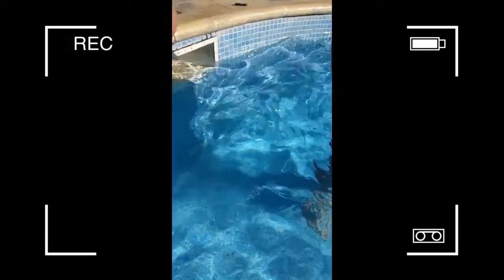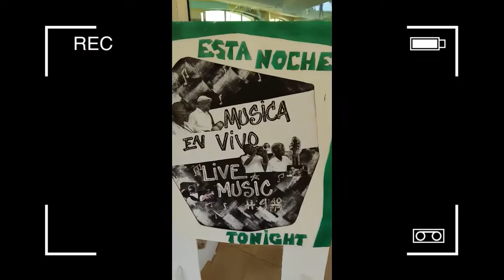Varadero Palm Real party